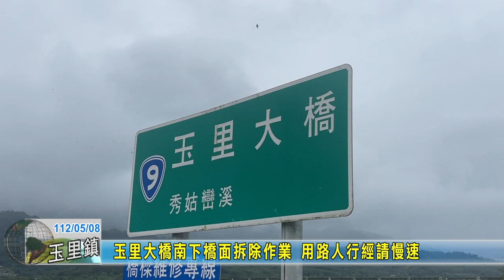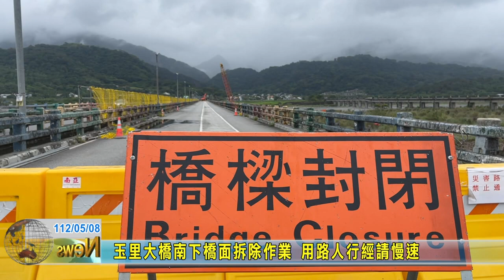20230508 04 玉里大橋南下橋面拆除作業 用路人行經請慢速